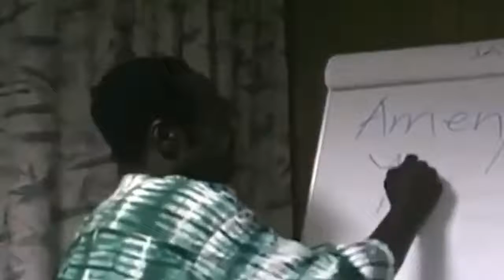AFRICANO PRONÚNCIANDO E ENSINANDO VERDADEIRO NOME DO CRIADOR DOS CÉUS EDA TERRA YAUH DOS EXÉRCITOS.